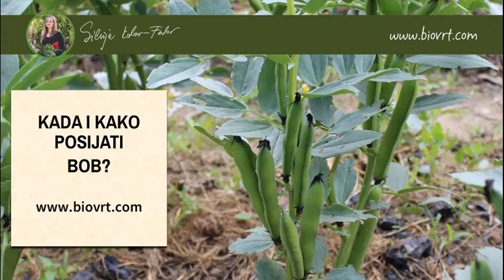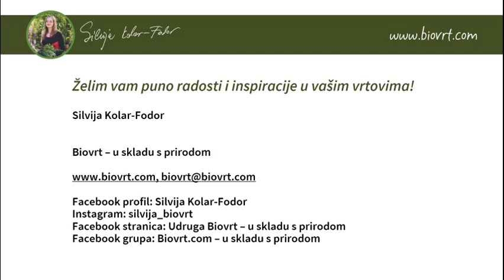Kada i kako posijati bob?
U novom videu saznajte kada se sije bob na kontinentalnom, a kada u primorskom dijelu, te na koji ga način možete posaditi.
Osim toga, donosim i par ideja što još možete posijati tijekom veljače.